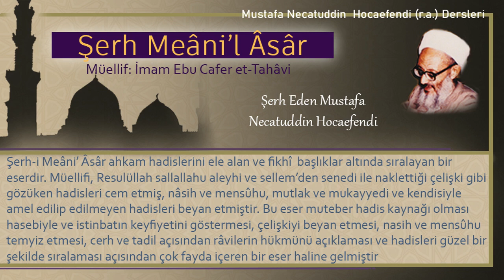219 | Kasame | Mustafa Necatuddin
Kasame (bir mahallede ceset bulunur da katili bilinmez ise o mahallenin büyüklerinden elli kişiden yemin talep etme)

Kitabın adı: Şerh Meâni’l Âsâr
Müellifi: İmam Ebu Cafer et-Tahâvi
Şerh eden: Mustafa Necatüddin Hocaefendi (r.a.)